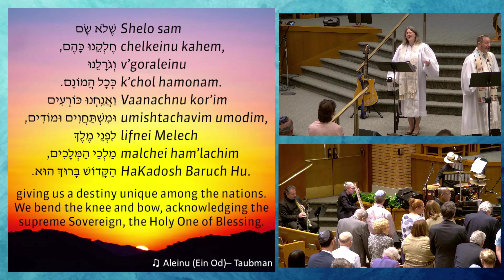Ein Od by Taubman (Cantor Simmons Rosh Hashanah Unplugged Oct. 2, 2024/5785)